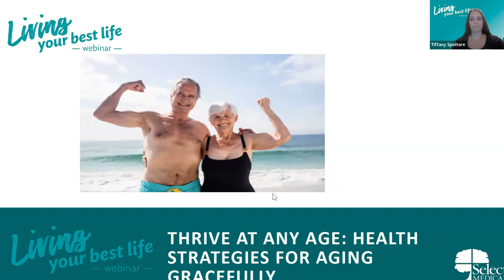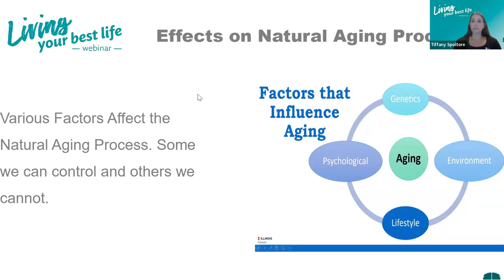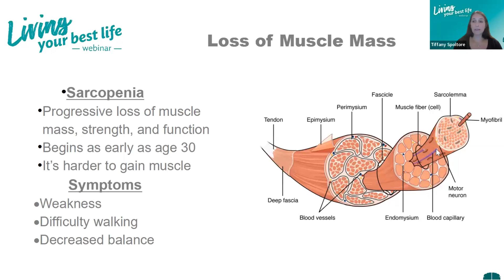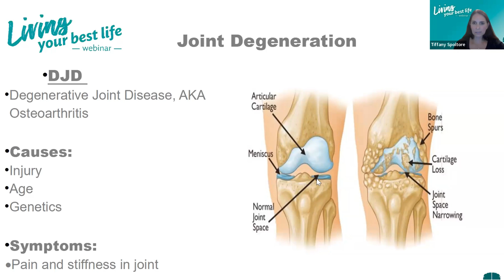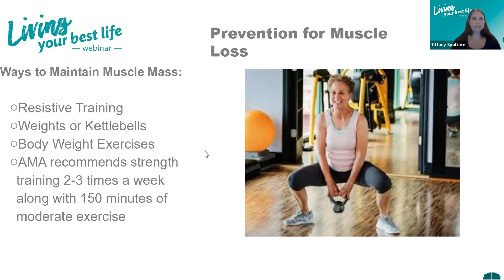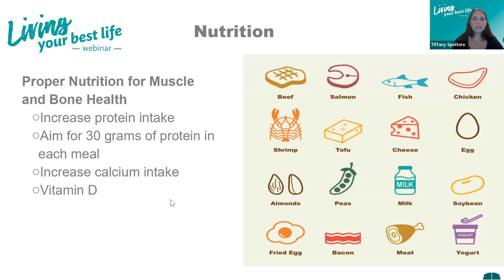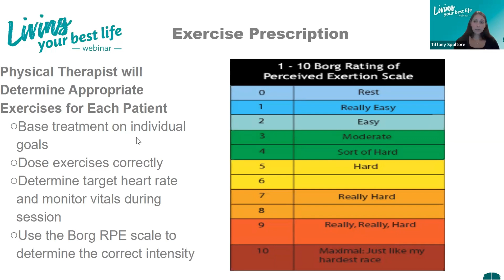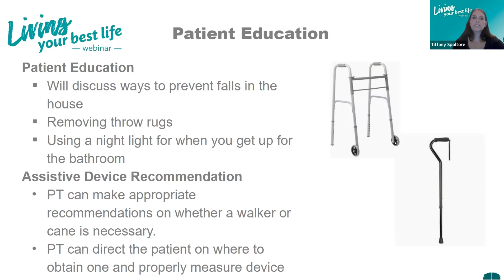Living Your Best Life Webinar- Thrive At Any Age Health Strategies For Active Aging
Our expert physical therapist will discuss various age-related conditions, such as arthritis, balance issues and joint stiffness. Discover practical lifestyle adjustments, including exercises, fall prevention techniques and strength training, to keep you active and healthy. Don't miss this opportunity to learn how to age gracefully and live your best life.